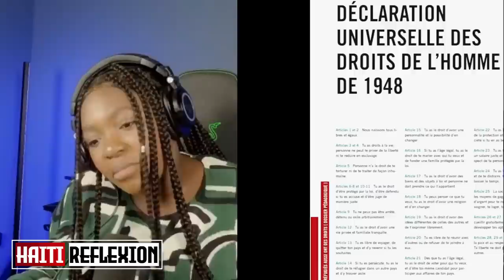LAPOLIS RIVE ANDAN VILAJ DE DYE///SOLDA KENYE YO DESIDE POU MANJE BANDI